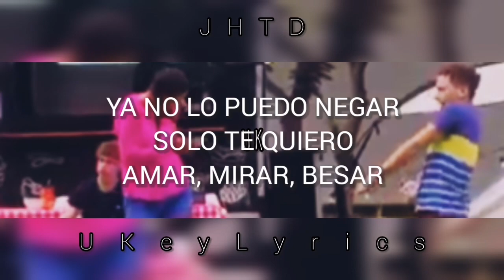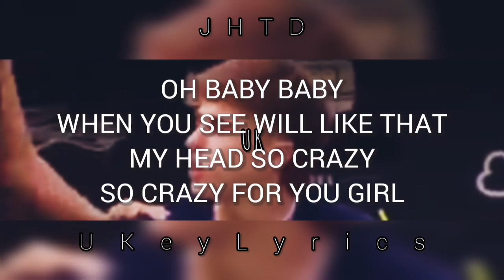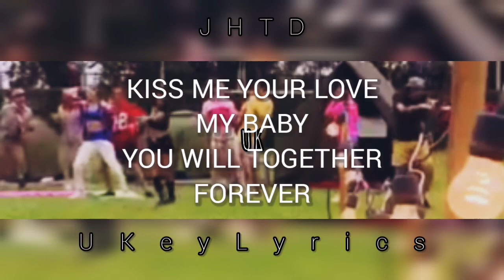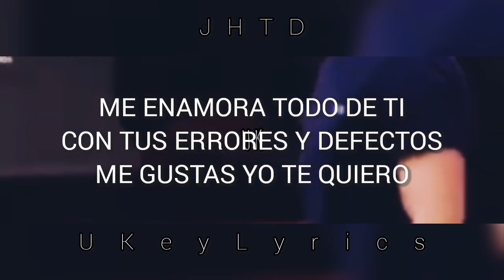TODO DE TI (LETRA) (ME ENAMORA TODO DE TI) - De Vuelta al Barrio - Urban Club (30-11-2021)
LETRA

Ha pasado tiempo
desde aquella noche
cuando nos conocimos
no he podido olvidarte
escribo mil canciones solo por ti

Y cuando miro tus ojos tu labios
mi corazón se vuelve loco muy loco
Ya no lo puedo negar solo te quiero amar, mirar, besar

Me enamora todo de ti
esa sonrisa niña
mi reina dueña de mi vida
con tus errores y defectos
me gustas yo te quiero
(wuohh)

when you see will like that?
my head so crazy
so crazy for your girl "
Yo me enamoro
y te doy todo mi corazón
Hey reina bella
solo te quiero amar
(wuohh)

Mas allá del sol
habrá un lugar para los dos
Darte mi amor, solos tu y yo
por siempre serás la dueña de mi corazón

Quiero darte mi amor
que es de lo mas sincero
Ya no aguanto mas
es puro y verdadero

No puedo sacarte de mi mente
yo te quiero para siempre
Kiss me your love my baby
You will together forever

habrá un lagar para los dos
por siempre serás
la dueña de mi corazón

Todo lo que quiero es estar contigo
ser mas que un amigo
Darte cariño y que tus labios
se junten con los míos

Solo quiero una oportunidad
y demostrarte que te puedo amar
darte amor sincero,
yo por tus besos muero

esa sonrisa niña
(wuohh)

esa sonrisa niña
(wuohh)
(wuohh)
(wuohh)
(wuohh)
(wuohh)
Wuohh...

Canción del campamento De Vuelta al Barrio
Canción del Campamento Pedrito, Michelle, Percy, Lily, Simón, Toti contra Matteo y el dúo FA
Canción del baile del campamento

Todo de Ti Urban Club
Todo de Ti Letra Urban Club